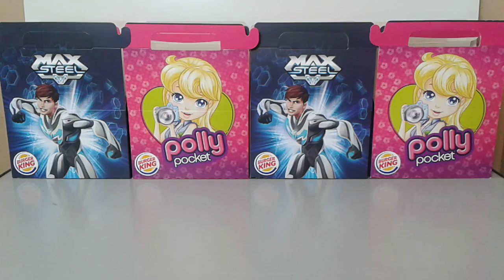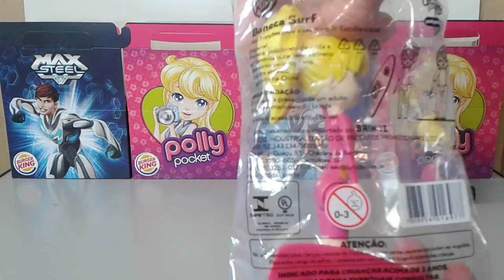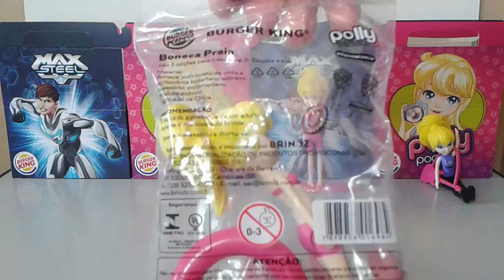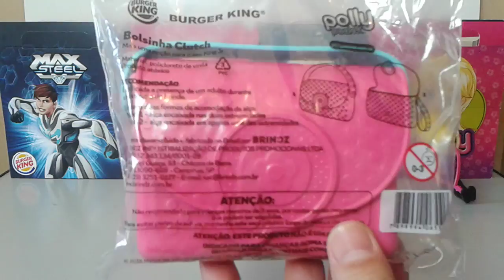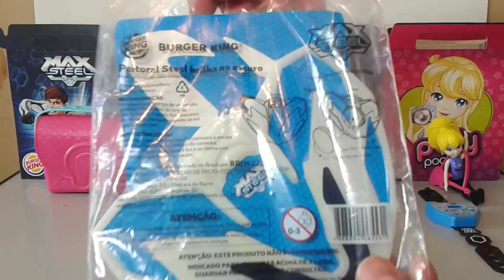Max Steel e Polly Pocket Burger King Jr. out 2016